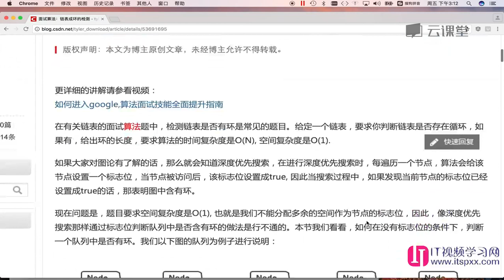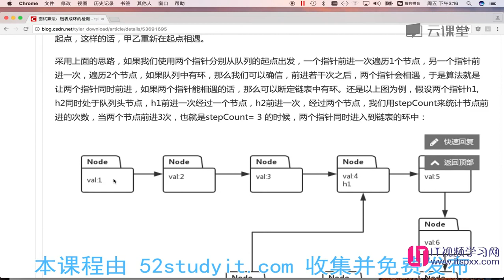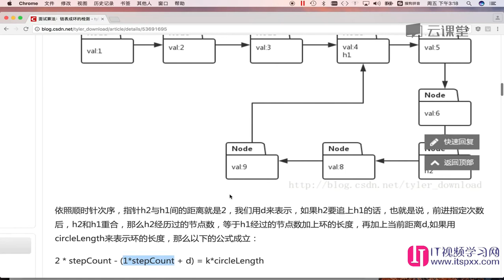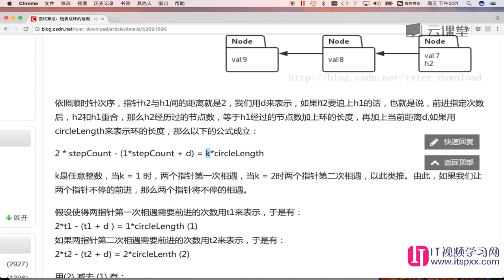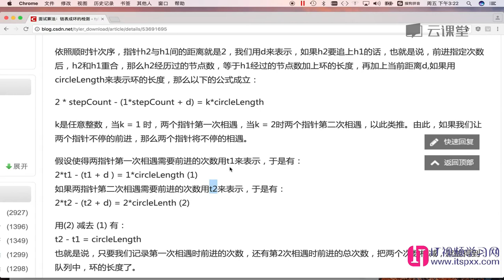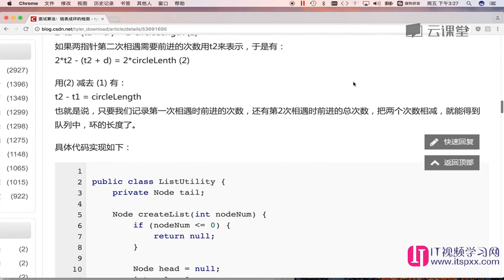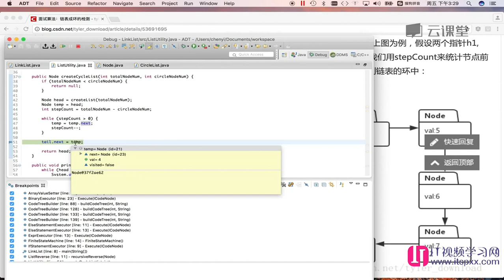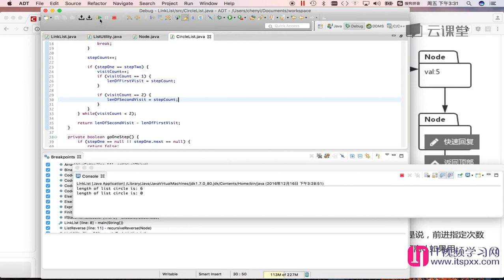算法数据结构,如何面试进入google-33 面试算法：链表成环的检测